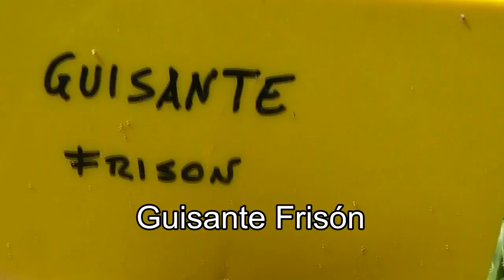Guisante Frisón - AgroEs.es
- Guisante Frisón. Agricultura, agrícola, cultivo, AgroEs